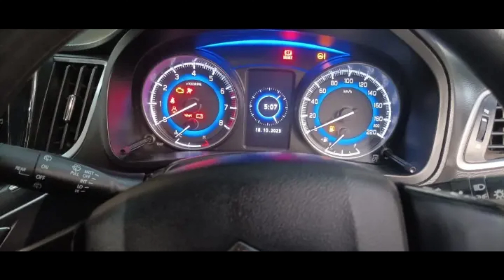Maruthi suzuki Baleno car sale || good condition no repairs | second hand car sale in hyderabad